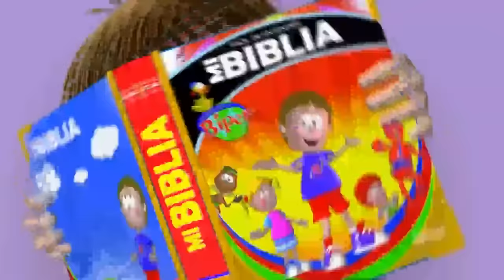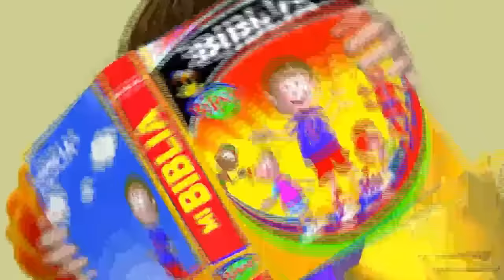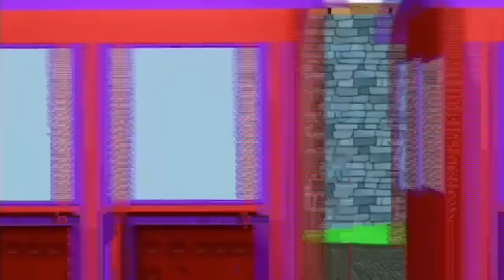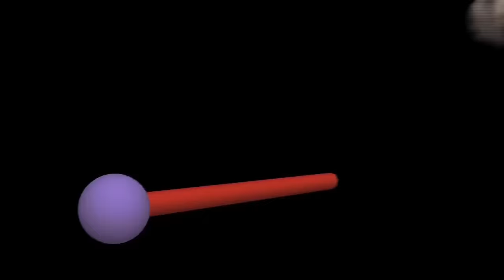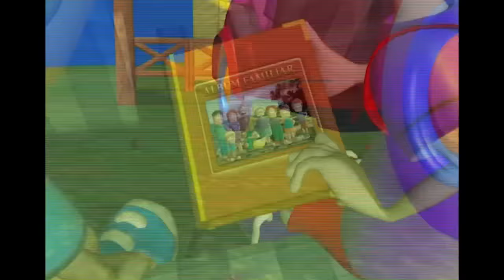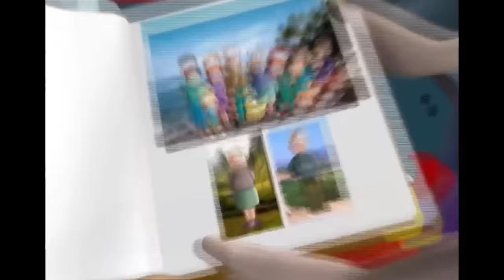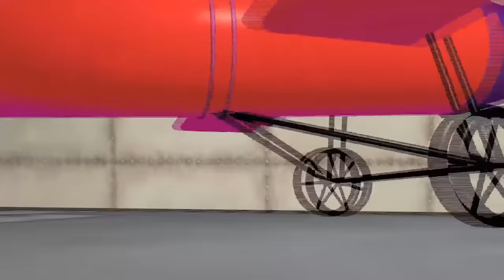EN VIVO - Canciones Para Niños